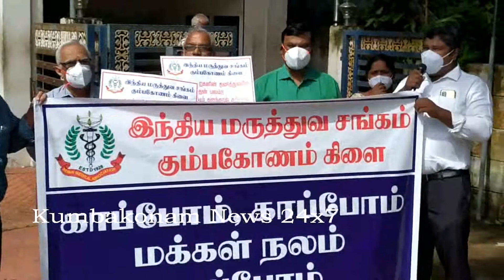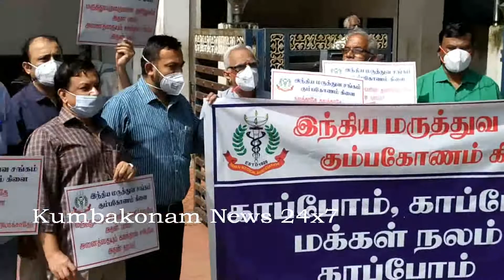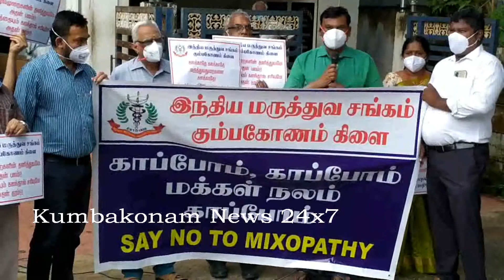Kumbakonam News Dec 2020 Indian Medical Association Doctors Demo @ Branch Office on 08 12 2020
சித்தா மற்றும் ஆயுர்வேத மருத்துவர்களும் ஊசி போடவும், அறுவை சிகிச்சை செய்யவும் அனுமதி வழங்கும் மத்திய அரசின் முடிவை கண்டித்தும், அதனை திரும்ப பெற வலியுறுத்தியும் இன்று நாடு முழுவதும் இந்திய மருத்துவ சங்கம் சார்பில் ஆர்ப்பாட்டம் நடைபெறுகிறது

  இதன் ஒரு பகுதியாக கும்பகோணத்தில் உள்ள இந்திய மருத்துவ சங்கம் சார்பிலும் கண்டன ஆர்ப்பாட்டம் நடைபெற்றது இதில் ஏராளமான மருத்துவர்கள் கலந்து கொண்டு கண்டன முழக்கங்களை எழுப்பி ஆர்ப்பாட்டத்தில் ஈடுபட்டனர் இதனை தொடர்ந்து வரும் 11ம் தேதி நாடு முழுவதும் அனைத்து மருத்துவமனைகளிலும் காலை 6 மணி முதல் மாலை 6 மணி வரை அவசர சிகிச்சை மற்றும் கோவிட்19 சிகிச்சை மட்டும் மேற்கொள்ள இந்திய மருத்துவ சங்கத்தினர் முடிவு செய்துள்ளனர்